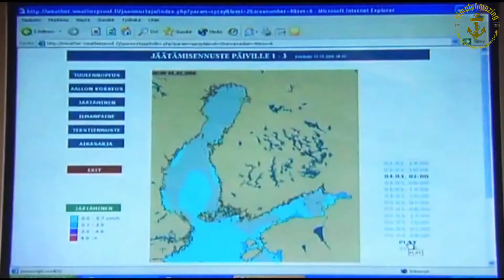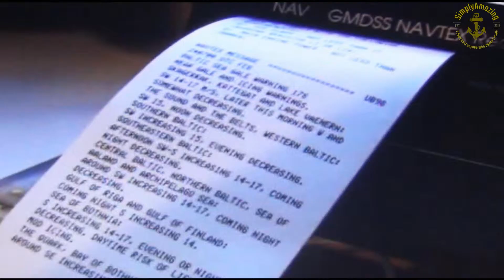Ice Navigation Working With Ice Breakers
An icebreaker is a special-purpose ship or boat designed to move and navigate through ice-covered waters, and provide safe waterways for other boats and ships.